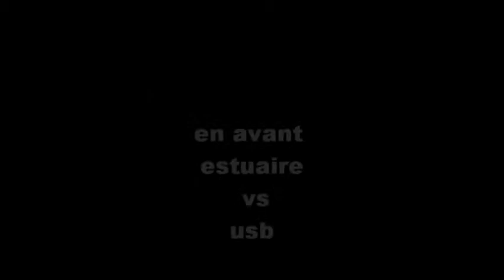obiangjerry A E A E vs USB